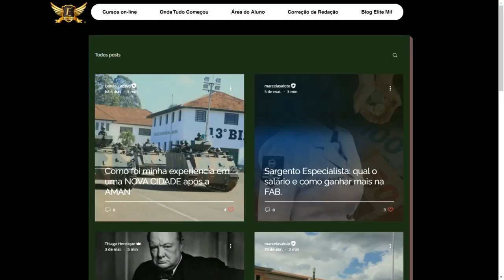🚫3 EXEMPLOS de CONDUTAS NEGATIVAS e que podem garantir a sua REPROVAÇÃO